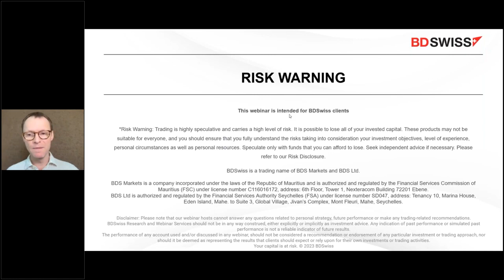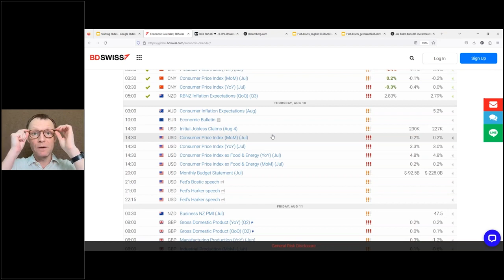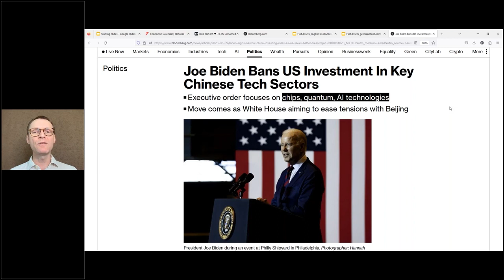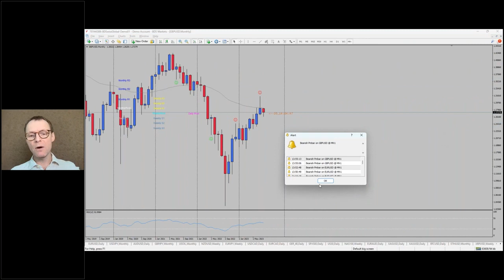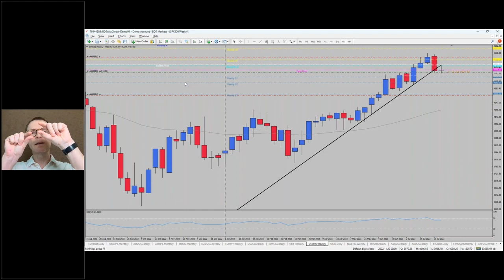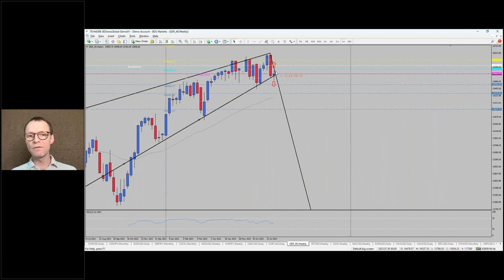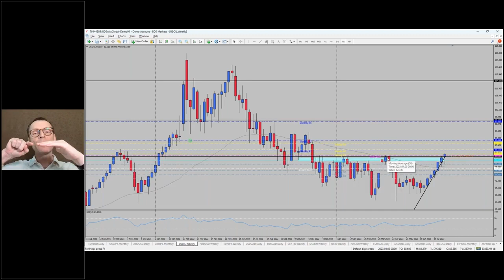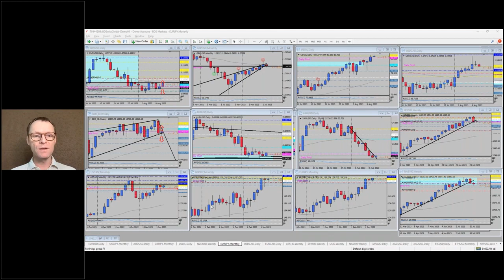US CPI in Focus | BDSwiss Market Moves on MT4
-US Consumer Price Index
Traders will focus on the US CPI today to get input on potential further rate hikes by the US Central Bank. Currently, market participants believe that after July’s meeting, there will be no more rate hikes moving forward. The Fed had raised rates `in July to the highest level in 22 years and it seems that indeed the inflationary pressure is currently cooling. Should the reading follow with another subdued number, this might be strong support for no further rate
adjustments.

-Oil Prices
Oil prices have been on the rise steadily in recent weeks with USOIL currently trading above the USD 84.00 level. Since the USD 82.00 resistance level has been broken on a technical level, further upside might be expected. Also, the long-term monthly chart is suggesting a further push higher due to the current breakout pattern. Oil has been running higher despite the somewhat stronger USD in recent weeks. The war in Ukraine might add momentum to prices for now as Russian tankers have been attacked by drones in the Black Sea. On the other hand, inventories in the US also increased by nearly six million barrels last week.

-US-China Relations
US President Biden imposed limitations on investments in China for American companies. In order to restrict China to develop military and surveillance technology, which would harm US National security, US investments in certain semiconductors, quantum computing as well as artificial intelligence will be restricted. Critics claim that the current
move would instead attempt to prevent China’s economy from growing faster and will eventually push the Eastern world further away from the West.

-Market Talk
The US Dollar is expected to offer strong volatility around today’s CPI news event. Trading positions should hence be protected with a stop loss and trading volumes should be chosen carefully. Depending on the outcome markets might head in both directions, with equity markets potentially running lower. The Japanese Yen has lost further momentum as previously expected and in particular, the GBPJPY and the EURJPY pairs could run to the upside. Oil prices on the other hand could run higher, whereas precious metals currently lose momentum and weaken further.

Your capital is at risk. T&Cs apply.